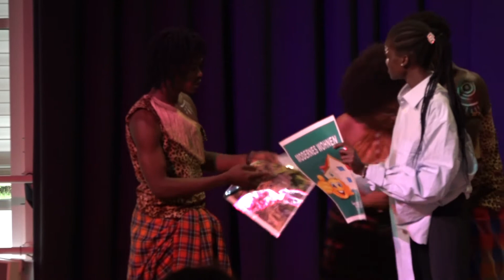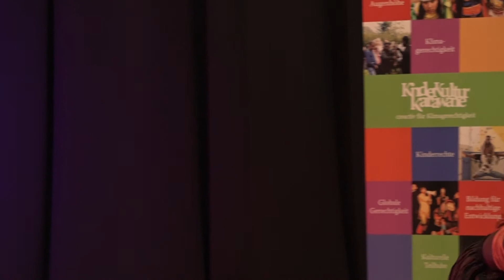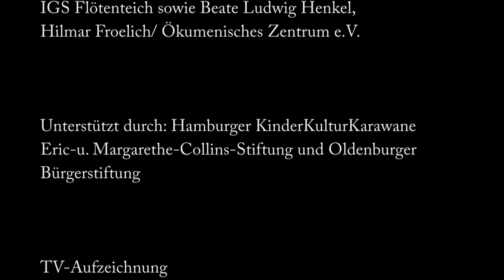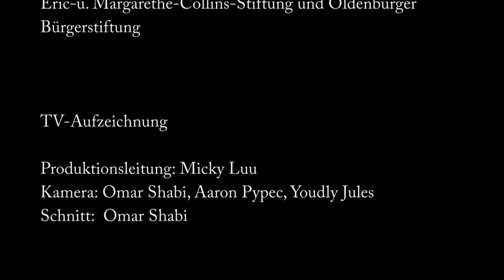Sosolya Undugu Dance Akademie in Oldenburg – Tanztheater aus Uganda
Ugandas Jugend engagiert sich für Klimaschutz.

Omukama Kaazi (Woman King) - so heißt das aktuelle Tanztheaterstück der jungen Tanzakademie Sosolya Undugu aus Uganda. Im Mittelpunkt des Stücks

steht das Thema Klimagerechtigkeit.

Bereits zum 3. Mal war die Gruppe Sosolya Undugu im Rahmen der „KinderKulturKarawane zu Gast in Oldenburg – und zwar in Kooperation mit der IGS Flötenteich und dem Ökumenischen Zentrums. Am 25. Mai 2022 präsentierten die jungen Tänzer:innen  ihr Tanzstück vor Publikum im Kulturzentrum PFL.

Das Team von Radio Globale hat die Vorführung aufgezeichnet.